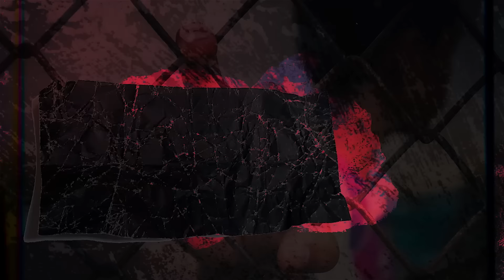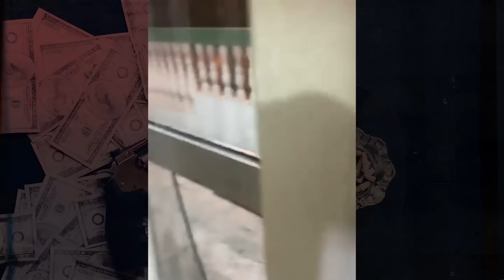PILLO ESCALÓ EDIFICIO